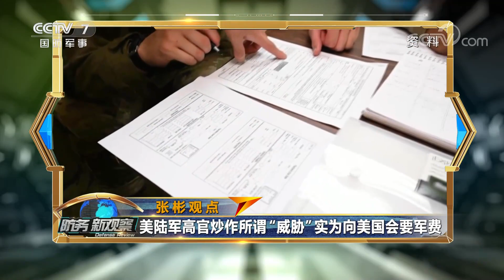美韩密集演习 朝方发出警告！「防务新观察 Defense Review」20230309 | 军迷天下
本期节目主要内容：美韩空军举行2023年第一场“双鹰”联合演习，时隔三个月美军B-52战略轰炸机再次飞抵朝鲜半岛，频繁军演遭到朝方警告，声称这是鲁莽的军事挑衅。美高官再次炒作所谓“中国威胁”，美海军计划换防驻扎在日本横须贺基地的航母，这又暴露美方怎样的企图？